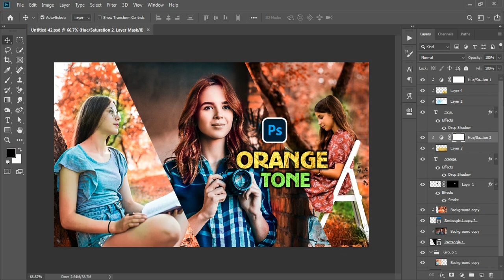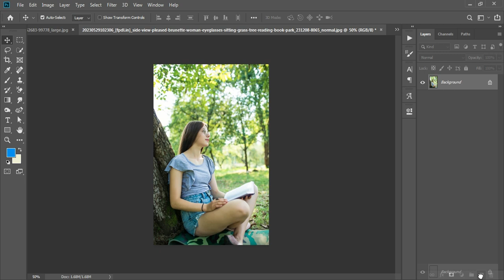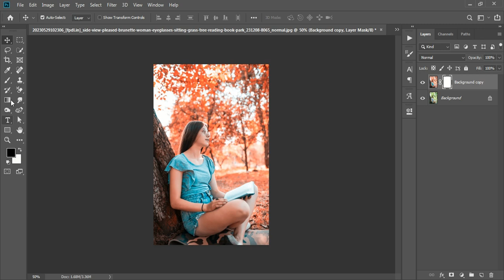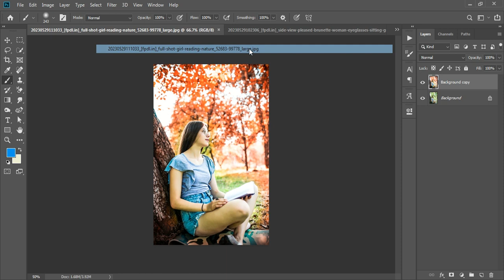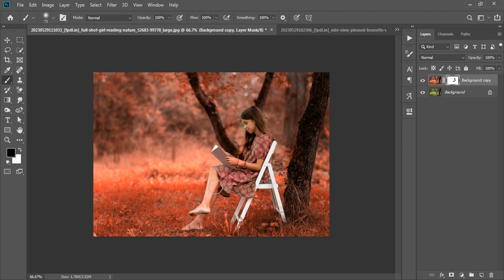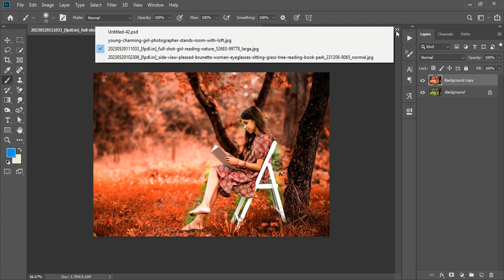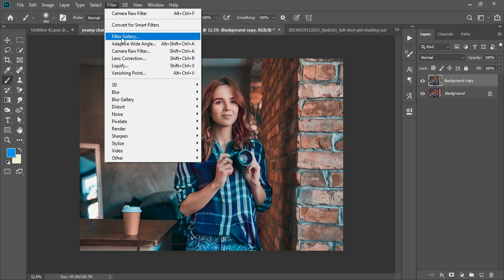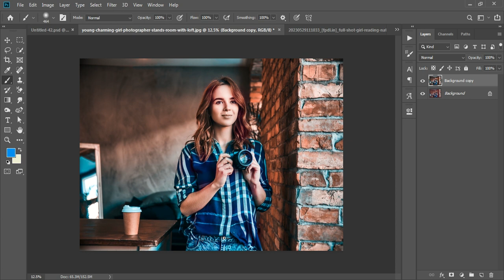অরেঞ্জ টোন ফটোশপ ফটো এডিটিং টিউটোরিয়াল ,Orange Tone Photoshop Photo Editing Tutorial ,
photoshop tutorial
photoshop,photo editing
teal and orange photoshop
photoshop tutorials
teal and orange color grading tutorial
orange and teal photoshop
teal and orange
color grading photoshop
orange photo editing tutorial
orange and teal color grading
teal orange photoshop
photoshop editing
orange and teal
orange photo editing photoshop
black tone photo editing photoshop tutorial
photoshop manipulation tutorial
orange color grading photoshop